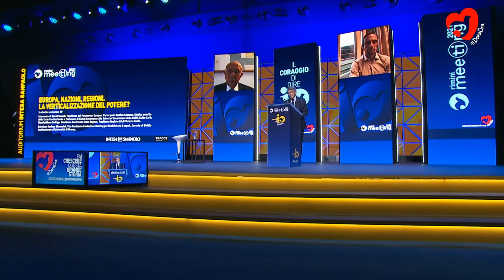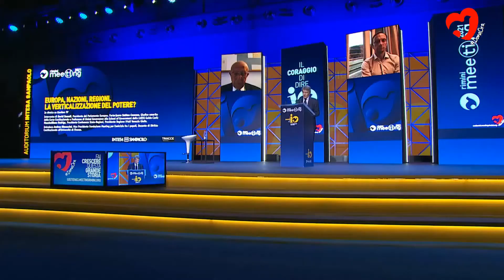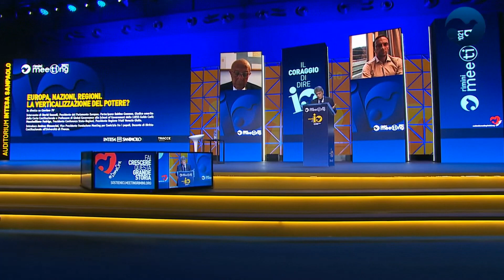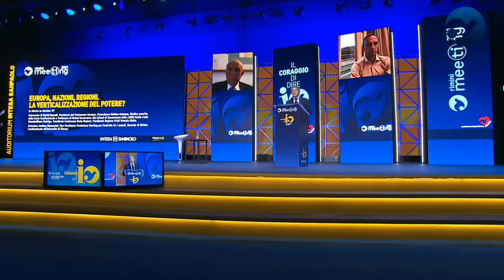David Sassoli, la voce dell’Europa al Meeting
«Il coraggio di dire io, per me chiama ad una forte responsabilità individuale e collettiva e alla consapevolezza che noi europei siamo chiamati ancora una volta a partecipare ad una grande opera di liberazione dell’uomo».
Era sempre intervenuto al Meeting nei suoi tre anni di mandato, David Sassoli. Qui trovava la stessa passione per gli ideali europei che lo hanno guidato come presidente del Parlamento Europeo. Ecco un brano del suo ultimo intervento, domenica 22 agosto 2021.
«David Sassoli», commenta il presidente del Meeting Bernhard Scholz, «ha riportato sempre con profonda convinzione e lungimiranza l’attenzione di tutti sui valori fondanti dell’Europa nei momenti più critici della sua storia. Con la sua partecipazione a tante edizioni del Meeting ci ha reso partecipi di questo suo impegno esemplare con il quale ha dato un contributo decisivo per una Unione Europea più forte e più capace di affrontare le grande sfide che si presentano».